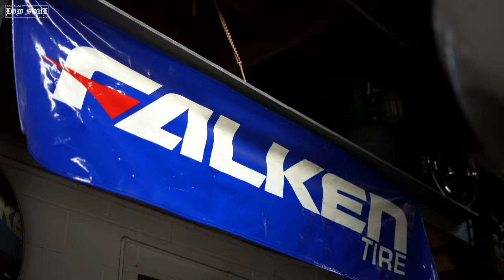LOWSOUL 4K - JOHN VARGAS ROTARY KING & MOCHIBUTT (ANGEL MOTORSPORTS)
LOWSOUL-
Was an honor to interview one of our drift friends who we consider family thanks for all the love and hospitality.
家族の愛とおもてなしに感謝しているドリフトの友人にインタビューできることを光栄に思います。

Shot by
-Pedro, Frank, Rudy